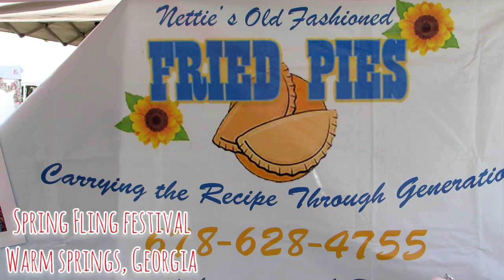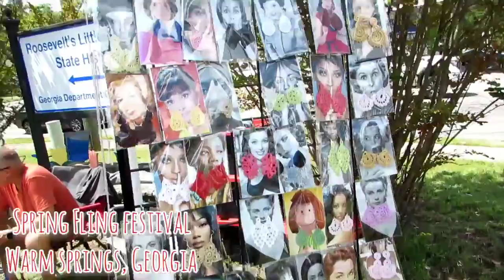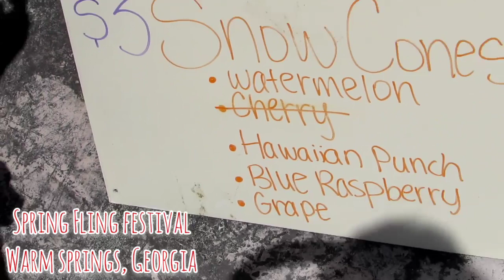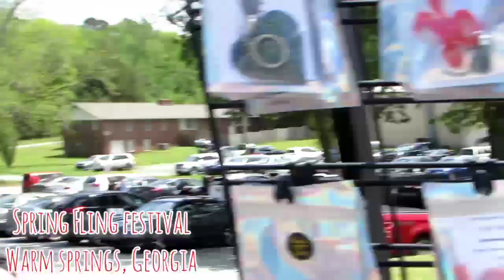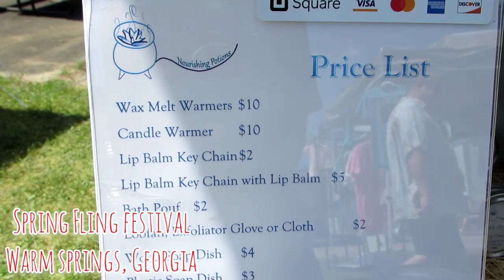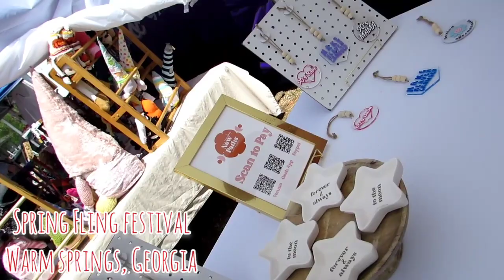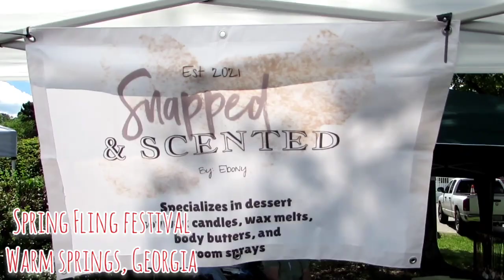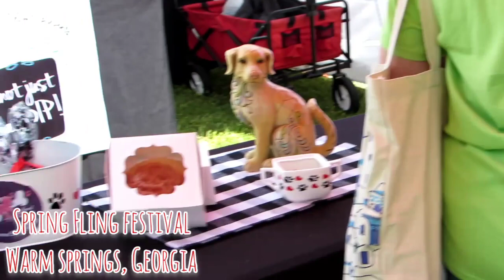SPRING FLING FESTIVAL : 2023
Community Event